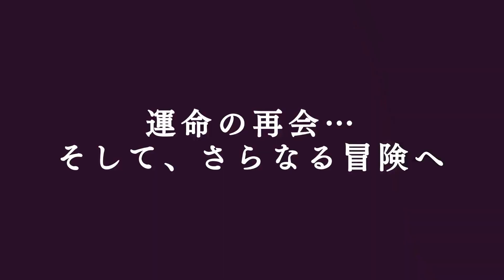Seirei Gensouki: Season 2 - Official Trailer #1 | Animazeアニメ